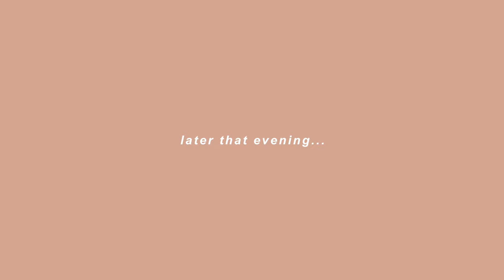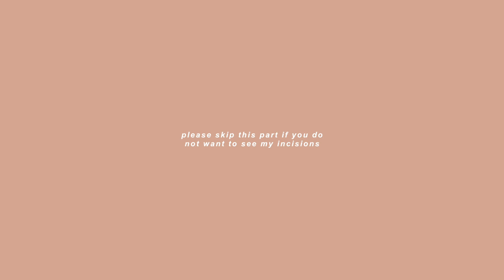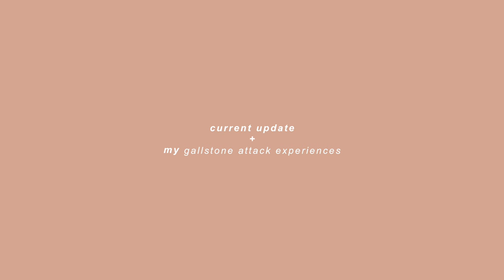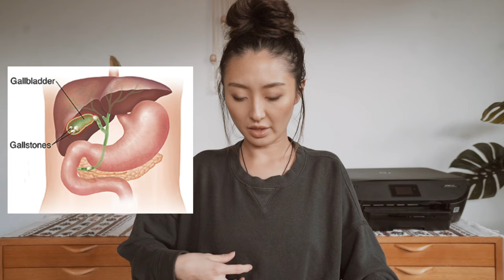My Gallbladder Removal Experience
I finally decided to get my gallbladder removed after going back and forth for about 1.5 years. I filmed my entire recovery and I share some of my "attacks" that I went through last year. Hope this encourages you to prioritize your health too ❤️

⌠edited by⌡

⌠graphics by⌡

⌠FTC⌡